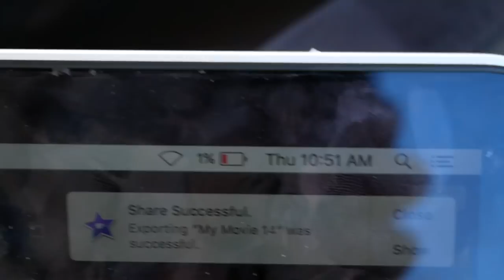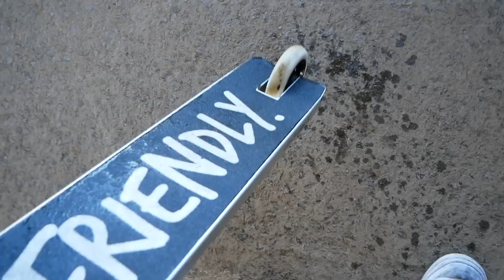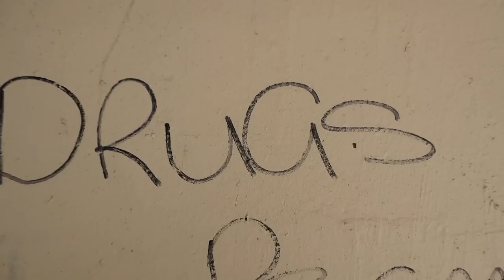SCOOTER KID DESTROYS CUSTOM PRO SCOOTER!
Such a rad session with all the homies! We met up at Lumeah Skatepark which is Wezmas local who met up with us there. After my video finished exporting everyone got plenty of warm ups in before we headed off to an awesome drain spot under a bridge! There were a few banks, wallrides, coping and of course the one and only HUGE water gap. We all hopped the gap although Harry wasnt so lucky...the clip speaks for itself..
Dunkeazy also smashed his head on the roof trying to wallride. This spot claimed a lot of victims haha! Nevertheless such a dope session and i really hope you enjoyed too! Cheers homies and ill cya"ll tomorrow!